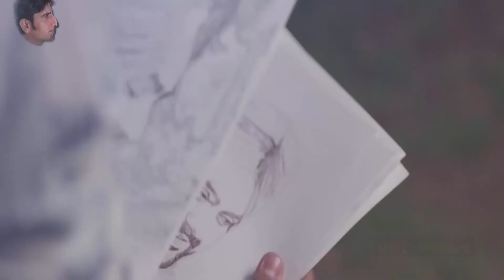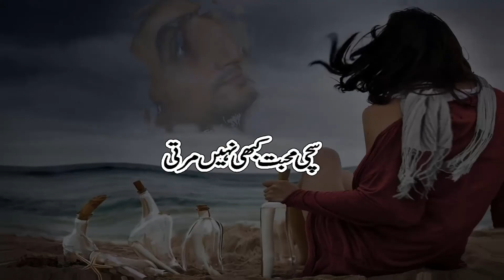New Punjabi Sad Songs Full HD 1080p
Dil Vaar Vaar Roya
Urdu Shayari
Brand New Hindi Song 2017
Brand New Punjabi Song
Brand New Punjabi Song 2017
Brand New Punjabi Song 2018